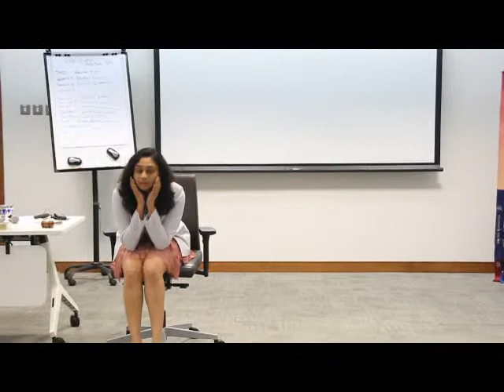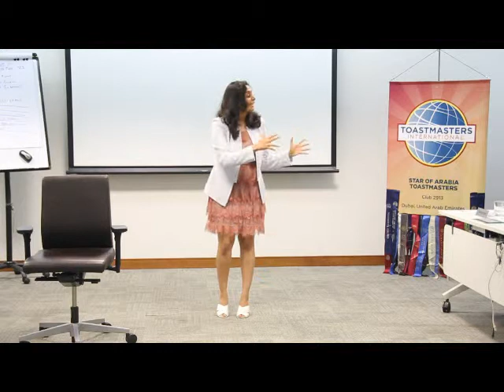TM Rowena Project Speech